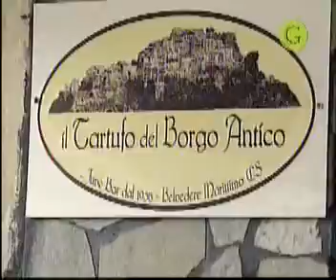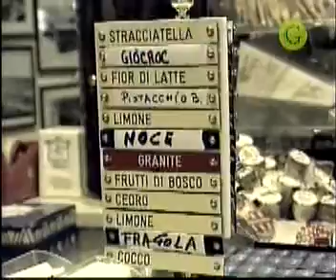Donato - Italia Mía - 20 CALABRIA TAORMINA SICILIA